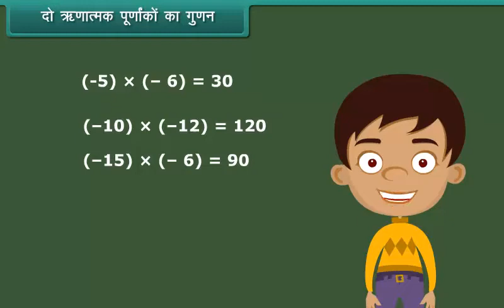दो ऋणात्मक पूर्णांकों का गुणन/Multiplication Of two Negative Integers